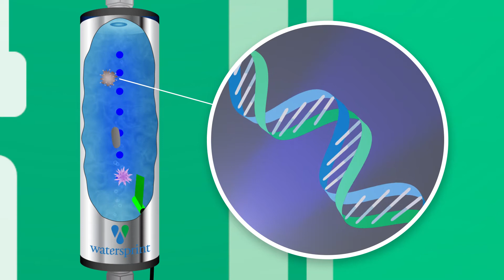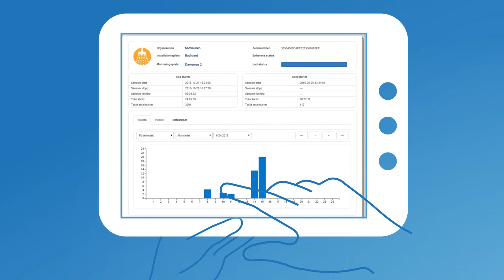Watersprint - how does UVC LED work?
How does UV work? Animation.